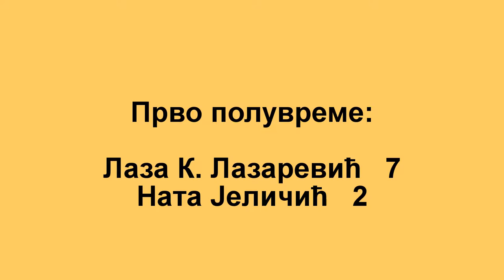Финале Градског првенства у рукомету за пионирке - Шабац, 10.04.2017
Финална утакмица Градског првенства у рукомету за основне школе, одржаном у понедељак, 10. априла. У финалу су се укрстиле ученице ОШ "Лаза К. Лазаревић" и "Ната Јеличић". Као боље из овог дуела, изашле су ученице "Лазине" школе - резултатом 14:9 (7:2).